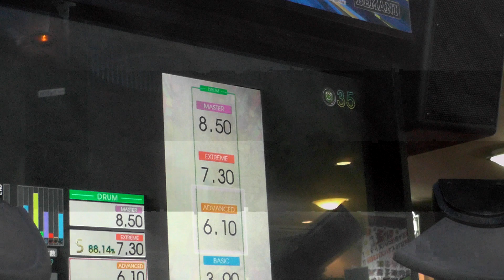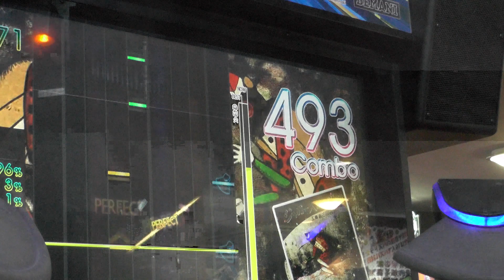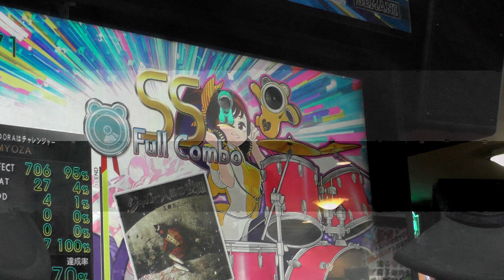『GITADORA Tri-Boost DrumMania』 ジャガー人間の受難 （工藤吉三（ベイシスケイプ）） （ADVANCED 6.10）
『GITADORA Tri-Boost DrumMania』 ジャガー人間の受難 （工藤吉三（ベイシスケイプ）） （ADVANCED）
ギタドラ
Lv6.10

2016/05